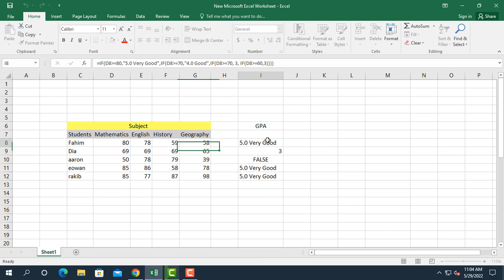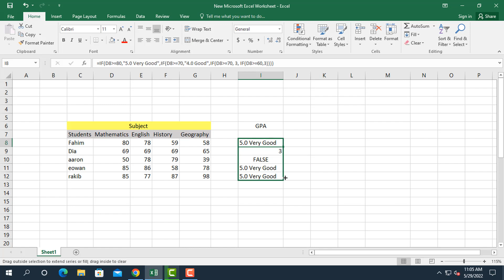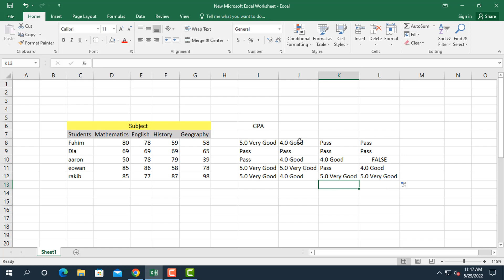Microsoft Excel 02